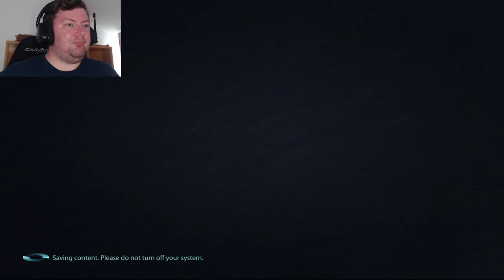Now You're Just Being Cruel - MASS EFFECT 3: LEGENDARY EDITION – PART 16